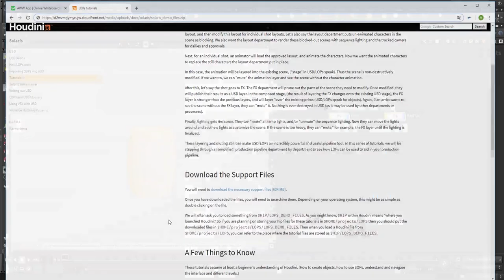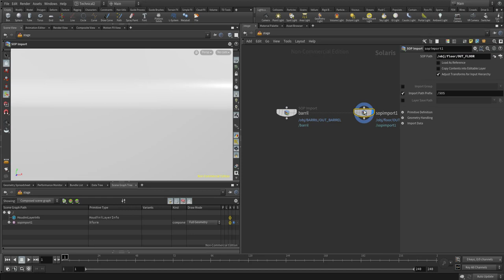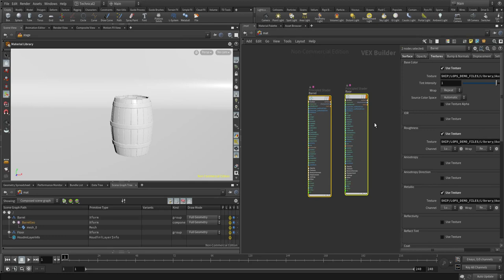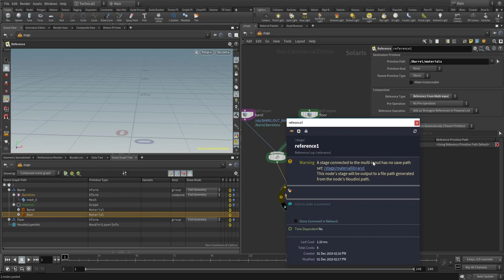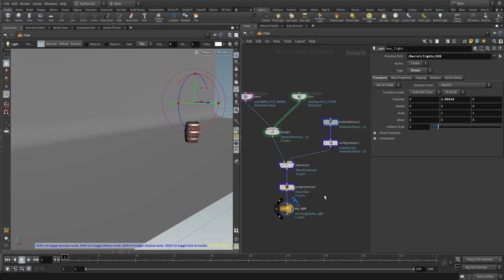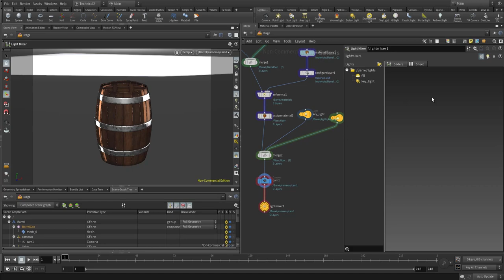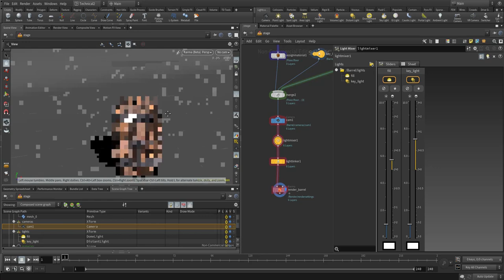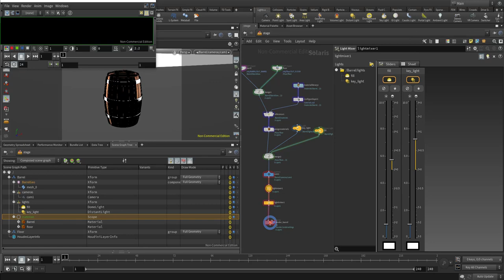Houdini 18 Solaris y Karma Renderer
En este primer tutorial dedicado a la nueva versión de houdini, veremos como preparar una escena sencilla, con sus luces, camara, materiales, etc. usando los nuevos LOPS y renderizaremos con karma, en capítulos posteriores veremos como generar variaciones de nuestros objetos, y como se guardan estas layers en el disco.